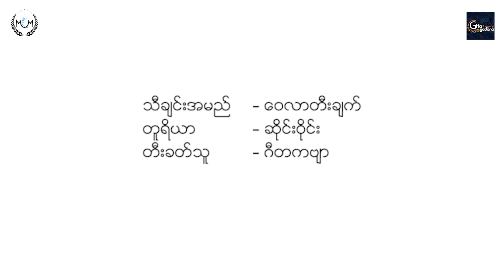Wai Lar Tee Chat